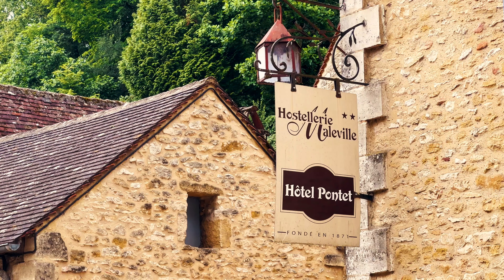Une semaine en Dordogne